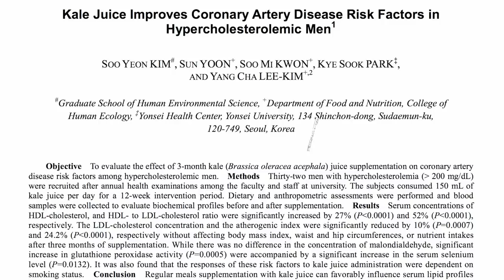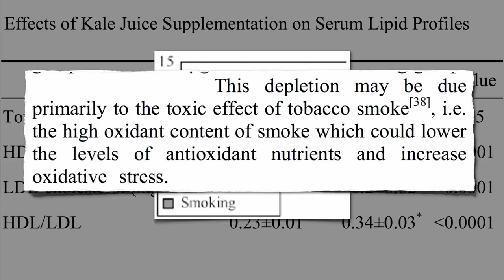Smoking Versus Kale Juice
DESCRIPTION: The effect of kale juice on LDL and HDL cholesterol and the antioxidant capacity of the blood. Have a question about this video? and I'll try to answer it! Is there anything kale can't do? More about the immune system-boosting study of kale in yesterday's video-of-the-day Kale and the Immune System And more on boosting good cholesterol in Amla Versus Diabetes and Cocoa Good; Chocolate Bad Please don't get the idea that kale can counteract the detrimental effects of smoking. You have to quit. Today. And then take your mind off your cigarette cravings by watching hundreds of my other videos on more than a thousand topics

Image Credit: Food Thinkers / Flickr